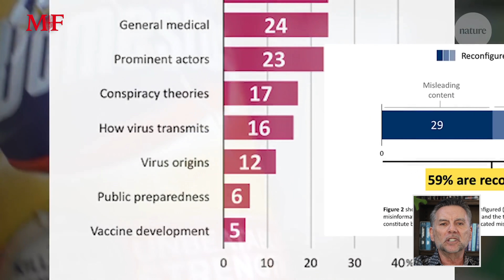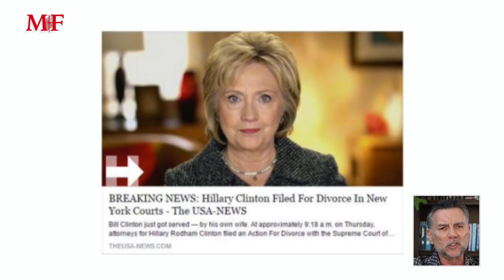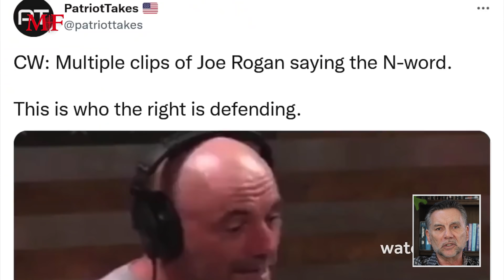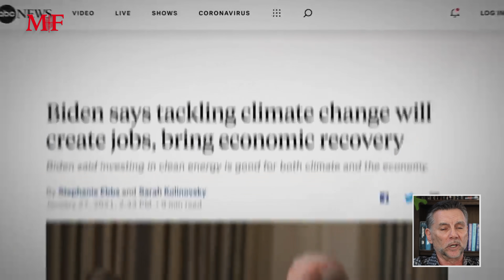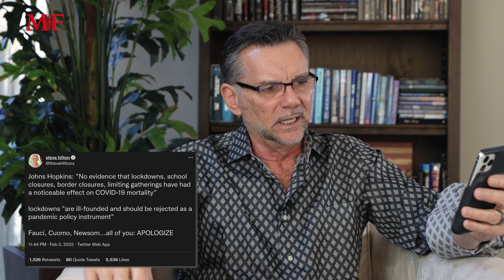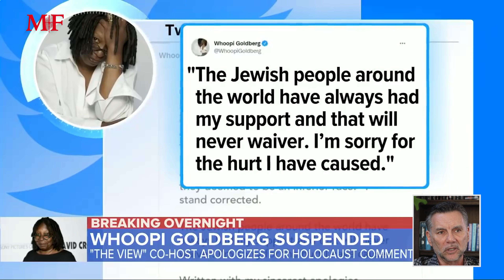Michael Responds To Joe Rogan's Spotify Controversy | Sit Down with Michael Franzese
One of the episodes of Rogan's show was criticized by more than 270 doctors in an open letter to Spotify A virologist named Dr. Robert Malone made a lot of false claims, one of which was that vaccines work because people have "mass formation psychosis." People like Barbra Streisand and Neil Young said that if they didn't take the Joe Rogan Experience off of their platform, they would take their music off of the platform, too.

What is it with today's cancel culture? Today, Michael shares his opinion about this Joe Rogan controversy.

NEW BOOK "Mafia Democracy" is a # 1 Best Seller and is available now at all major online retailers